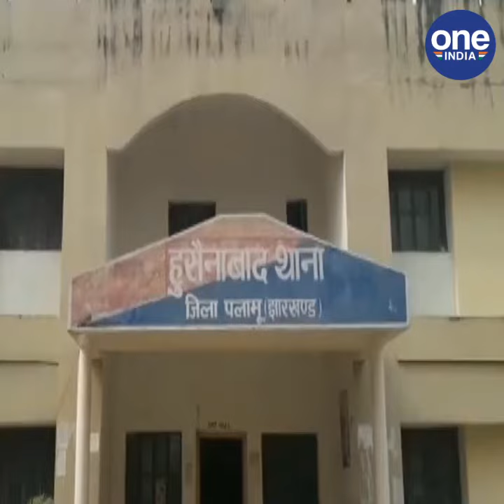JHARKHAND NEWS : लापता लड़की का क्षत-विक्षत शव मिला, रेप के बाद हत्या की आशंका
झारखंड के पलामू में लापता नाबालिग लड़की की लाश क्षत-विक्षत हालत में मिली है। लड़की एक सप्ताह से गायब थी। पिता ने लड़की के अपहरण का मामला थाने में दर्ज कराया था। रविवार को बड़ेपुर में सोन नदी के किनारे लड़की की लाश मिली। लड़की का चेहरा जला हुआ था। एक पैर कटा हुआ था। पैर शव के पास ही फेंका मिला। लड़की का गला भी काट दिया गया।